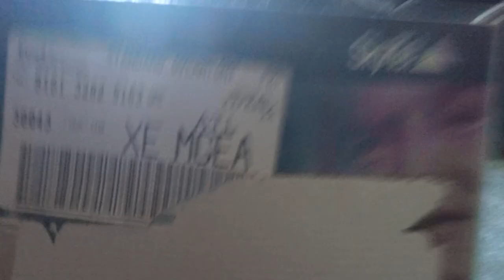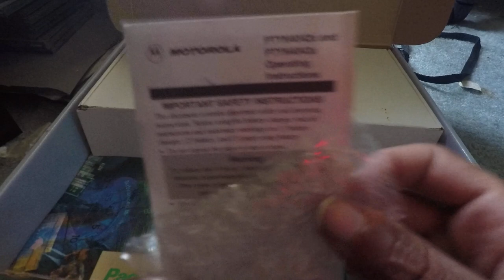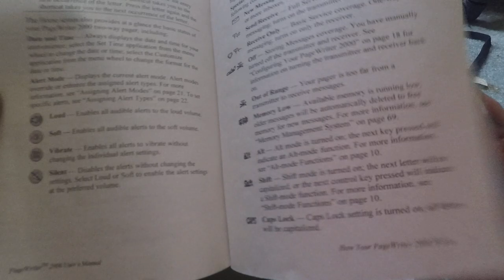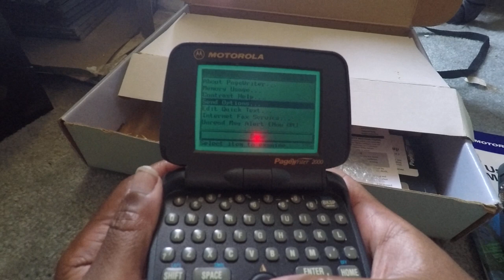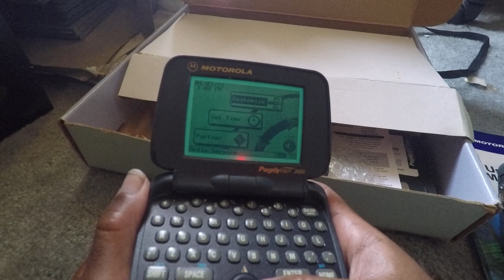MOTOROLA PAGEWRITER 2000 2 WAY PAGER SKYTEL UNBOXING 7/21/2017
motorola pagewriter 2000 2 way pager skytel unboxing throwback